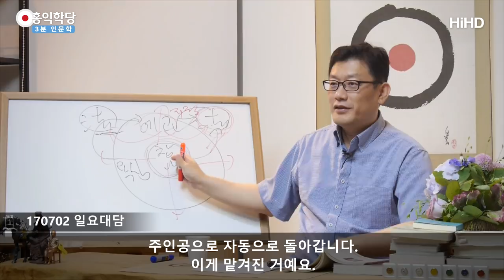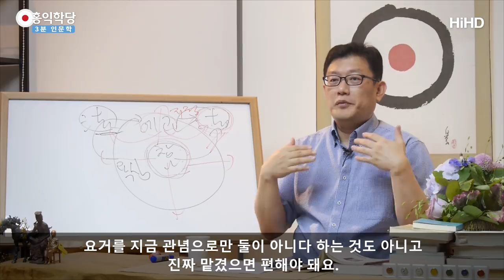[3분 인문학] 평온으로 문제풀기 _홍익학당.윤홍식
(170702 일요 대담)  ‘난 모르겠어’ 하면 일이 돌아가 버립니다.
‘지금 힘들어 죽겠어’  ‘그래? 난 모르겠어’
주인공으로 자동으로 돌아갑니다.
이게 맡겨진 거예요.

주인공이 어디 있는지 모르겠는데 어디다 맡기지 이게 아니라
그건 자동으로 주인공한테 돌아가게 되어 있어요.
내가 힘빼버렸죠, 그럼 돌아가게 되어 있어요.
‘모르겠어’ 하면 평온이 옵니다.
왜? 맡겼기 때문에 평온이 옵니다.

똑같아요. 기독교도 아버지 어디계신지 본 적이 없는데
“아버지, 제 수고로운 짐을 좀 맡아주세요”
어디다가 맡겨야 할 지 모르시겠죠.
처음에, 아버지가 어디 계신지 모르니까
근데 “모릅니다. 이 짐, 내가 들고 있는지도 모르겠습니다” 하면
자동으로 여러분 내면의 중심에 맡겨집니다.
그래서 평온이 와요

맡겼다 하면 반드시 평온이 와야 해요.
그 평온으로 문제를 풀어 가시라는 거예요. 항상
‘다 맡기고 가라’ 이거는요.
맡기기만 하면 다 들어준다가 아니라
맡겼을 때 오는 그 평온이 문제 해결의 가장 근원이에요.
그게 전제되지 않고는 문제를 주체적으로 풀 수가 없다고요.
그래서 가장 기본입니다. 맡기셔야 해요.

지금도 온갖 생각, 일요일 날 쉬시는 중에 별생각 다 드실 거고
또 오셔서 공부하다가 잘 된 것도 있고, 안 된 것도 있고,
답답한 부분도 있고 인생사 때문에 지금 걱정도 많으실 텐데
또 나라 돌아가는 것 때문에 걱정도 많으시고 다 맡기시고..
맡기고 우리가 모른다 하고 버티자는 게 아니라 단순히
일단 맡기는 마음이 기본이에요.

맡겨야 풀 수 있어요.
‘통밖에 나가야 통을 굴린다’ 요런 말씀하시잖아요.
맡기지 못하시면 문제를 못 풉니다.
맡기지 못하면요, 여러분은 이미 욕심의 법칙을 따르고 계시다는 거예요.
자기도 모르게 이미 따르고 있어요.
이미 여러분의 편견, 아집, 그리고 그런 분노 속에서
문제를 풀고 계시다는 거예요. 안 맡기셨다는 거예요.

근데 이게 간단해요. 지금 무조건 모른다 하시고 여러분 고민하는
어떤 거든 좋으니까 모른다 하시고 좀 평온을 일단 찾으세요.
그 문제 어디 안가니까 평온을 찾으시고 조금만 기다려보세요.
좀 더 정신적 여유를 찾고 문제를 둘이 아닌 마음으로
문제를 풀어 가시는 거랑 요거를 지금 관념으로만 둘이 아니다
하는 것도 아니고 진짜 맡겼으면 편해야 돼요.
저는 항상 그걸로 체크합니다. 진짜 편해졌나
안 편해졌으면 아닌 거예요.
말로만 맡겼지 안 맡긴 거예요.